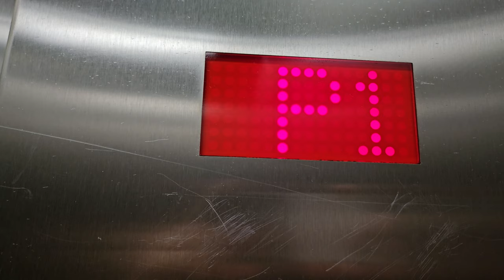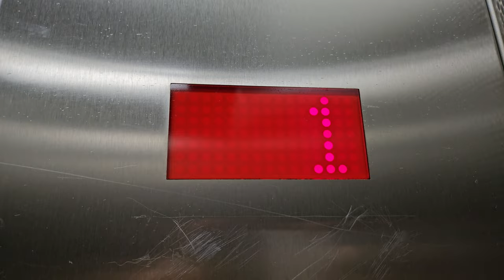Z Flip 5 2016 ThyssenKrupp Synergy Traction Service Elevator S7 | Lincoln Square South | Bellevue WA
These lifts (S6 and S7) serve the first three floors of W. S5 on the right goes up to another service area next to Nordstrom Rack.

Installed 2016